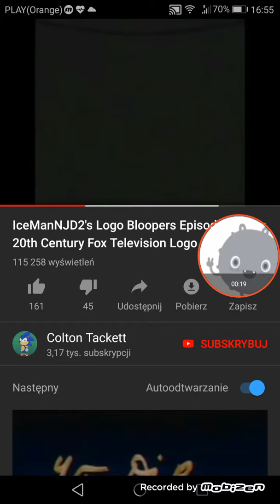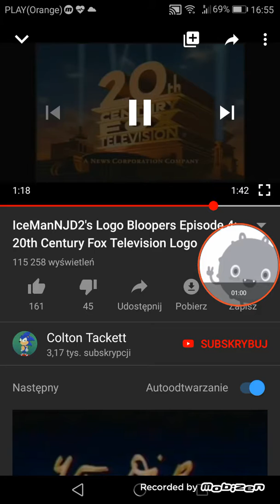3 listopada 2019